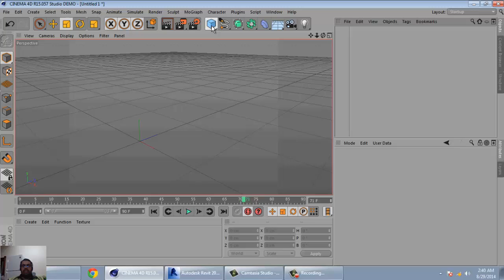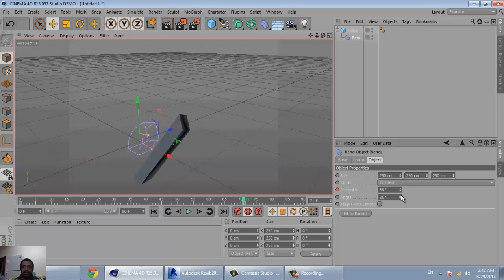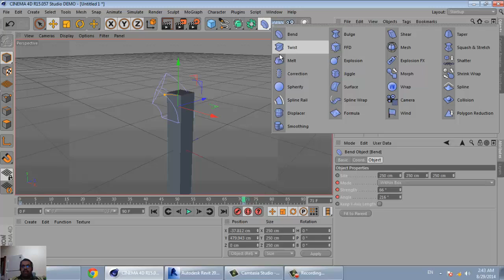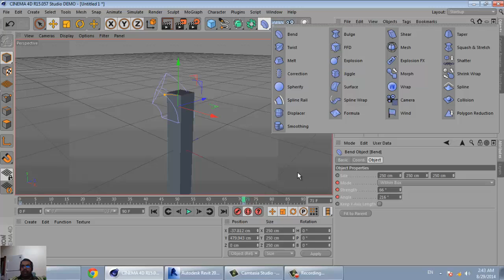16 cinema 4d bend